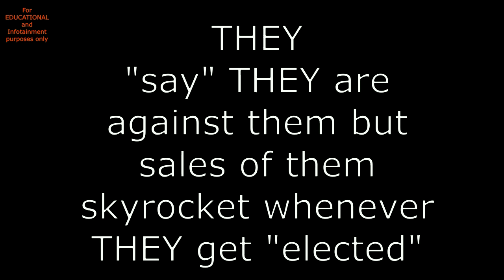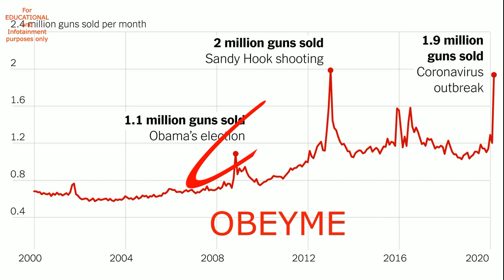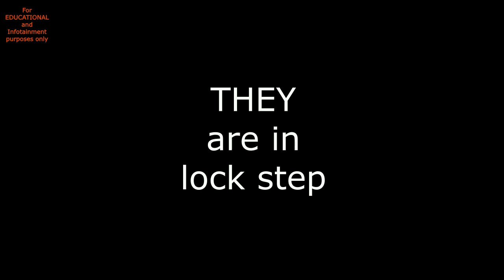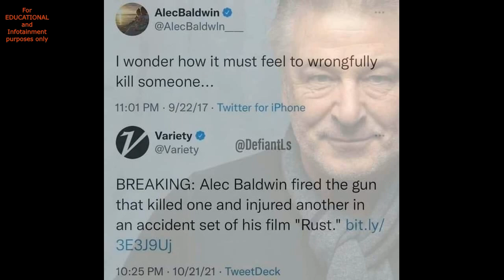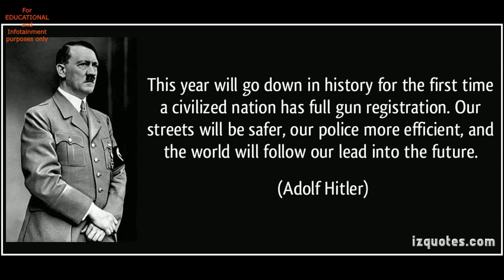NEW Salesman of the year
It's a wonder THEY haven't given him a Nobel prize. YET.
Obeyme got one immediately when he was put in power.